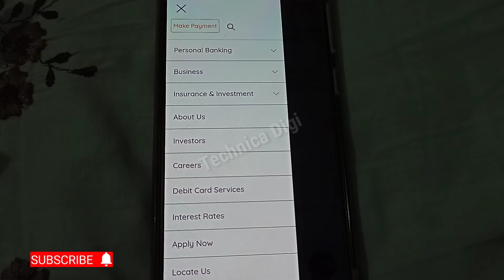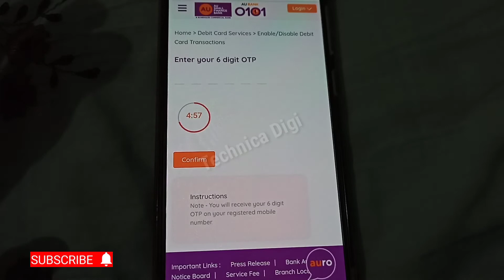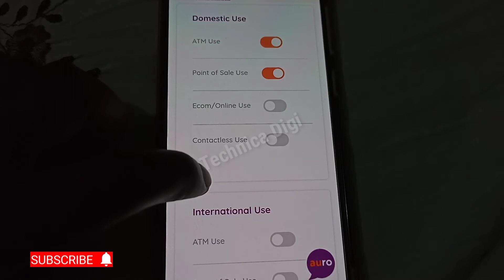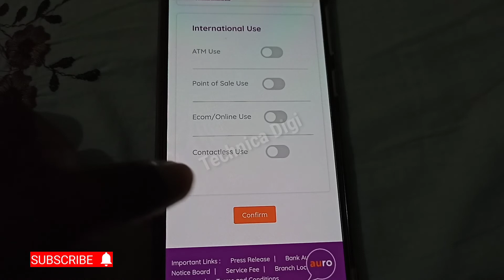au bank debit card kaise on off kaise kare|au bank ATM card online transaction activation kaise kare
au bank debit card kaise on off kaise kare|au bank debit card online transaction activation kaise kare|AU ATM activation online